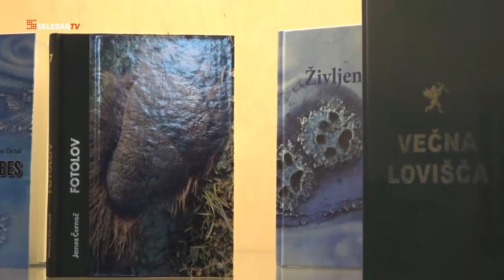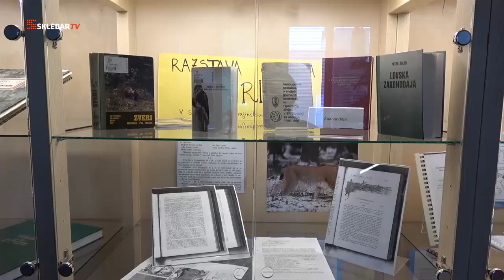12. seja Upravnega odbora Društva Rastoče knjige (2020